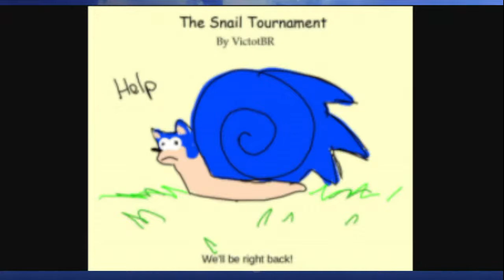The Snail SASRT Tournament by VictotBR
Thumbnail Art by Nightcat